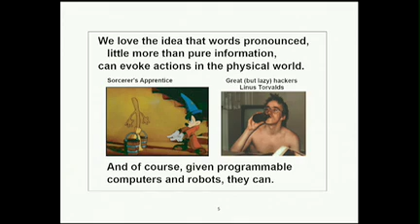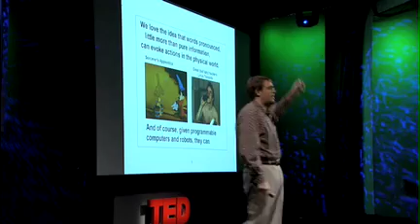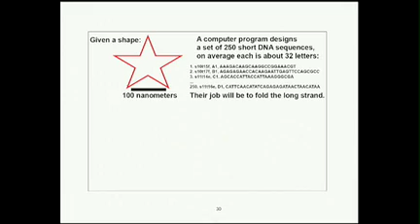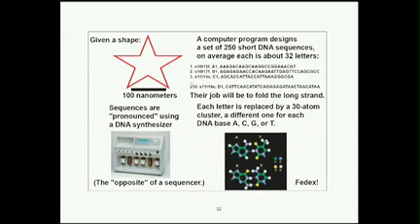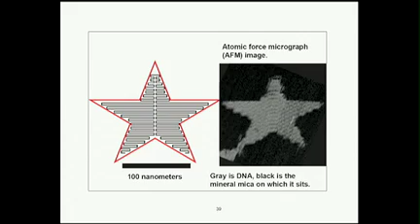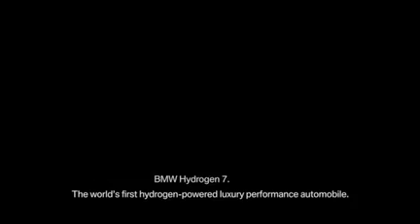Paul Rothemund: Casting spells with DNA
Paul Rothemund writes code that causes DNA to arrange itself into a star, a smiley face and more. Sure, it's a stunt, but it's also a demonstration of self-assembly at the smallest of scales -- with vast implications for the future of making things.